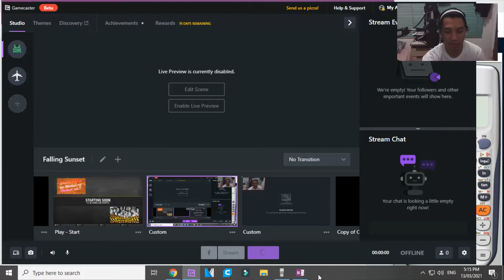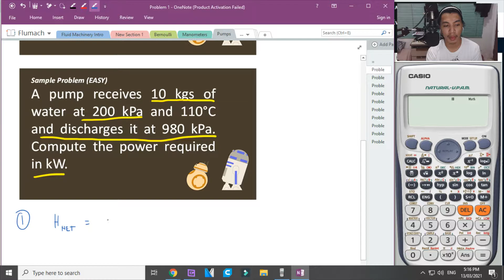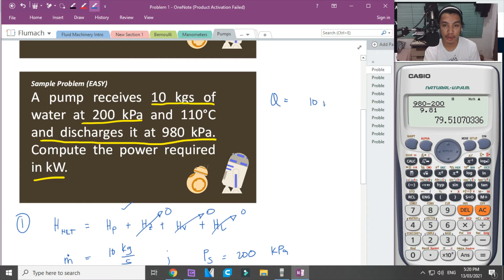ME Tip-Torials: Pumps Sample #1